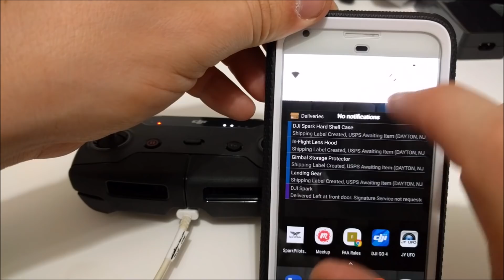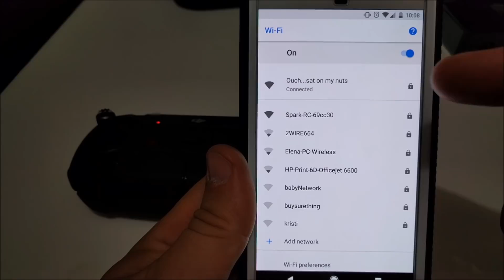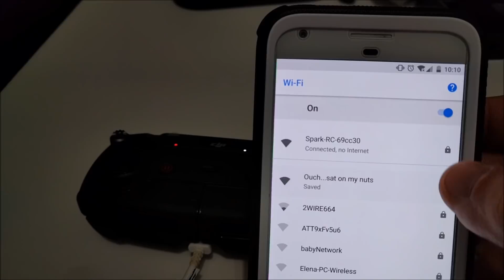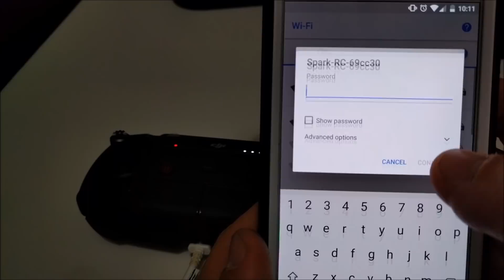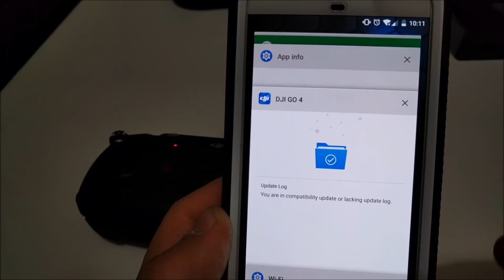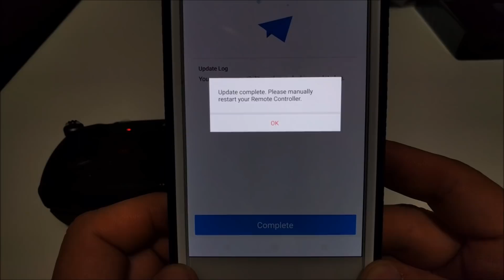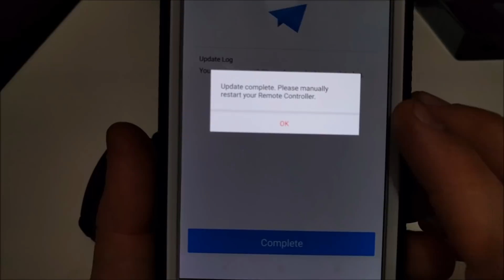DJI Spark - Remote Control Firmware Update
This will show you how to update the firmware on your remote control.